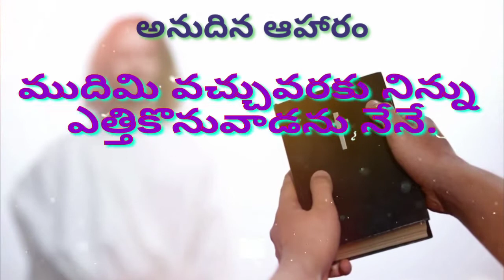అనుదిన ఆహారం-Daily bread-8th November-Thimothy Spiritual Ministry's,Bireddipalli,Chittoor D.T